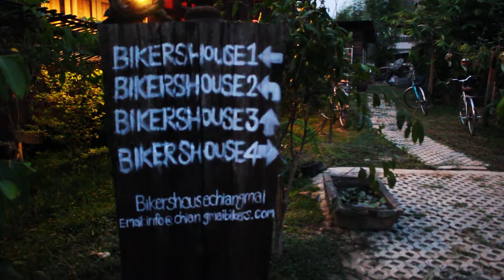Thailand Part Two: Chiang Mai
Our second destination in Thailand was Chiang Mai! We spent some time on the Mae Wang river with elephants and then explored the city with Biker House as our home base. Our host, Mr. Chat, made us a Thai fest for breakfast every day and gave us a cooking lesson one of the nights.